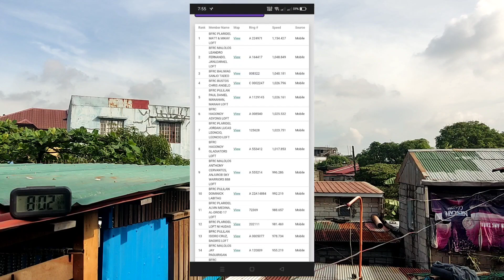arrival from bamban tarlac upod iniwan si sibat!